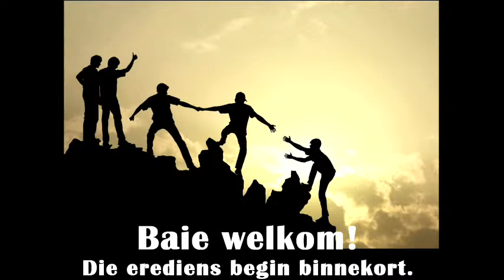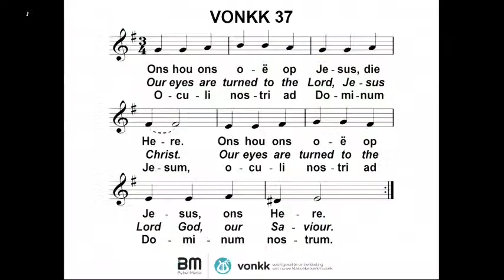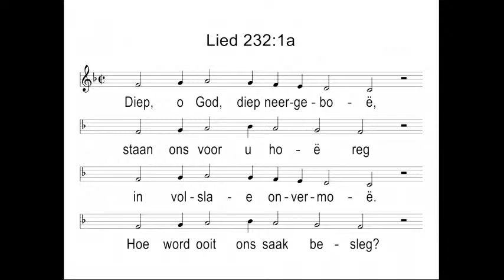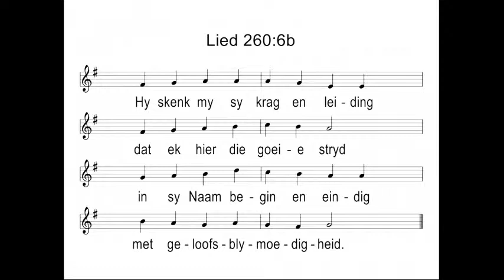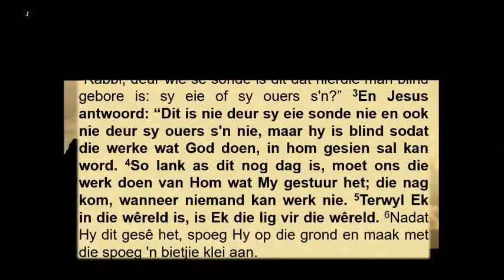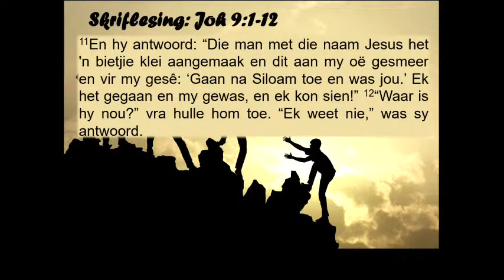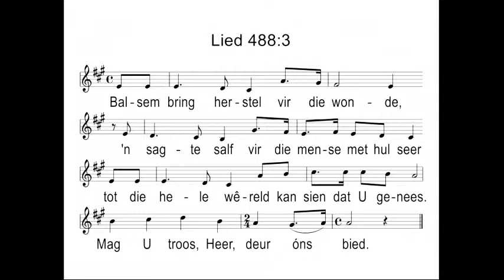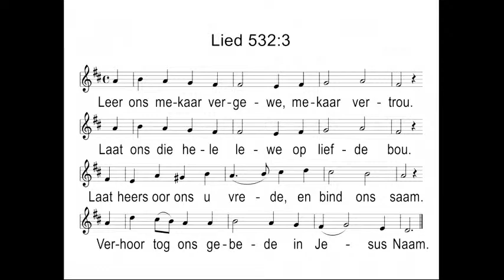Ds Elmien Shaw - Wie kom voor in die lewe en wie bly agter.